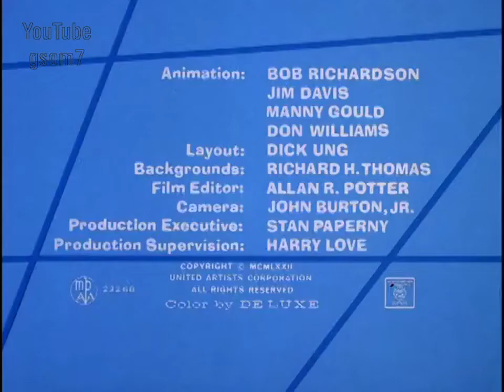The Blue Racer.name of episode "Blue Racer Blues"-Episode 08/17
The Blue Racer is a series of 17 theatrical cartoons produced from 1972 to 1974 created by Friz Freleng and David H. DePatie.The character's first cartoon, Snake in the Gracias, was released theatrically on January 24, 1971.

The cartoons are directed by Art Davis, Gerry Chiniquy, Sid Marcus, Robert McKimson, David Deneen, Bob Balser, Cullen Houghtaling and produced by David H. DePatie and Friz Freleng. The majority of the cartoons were animated at the DePatie-Freleng studio, except for two done overseas: Aches and Snakes at Australia's Filmgraphics studio, and Little Boa Peep at Spain's Pegbar Productions.

A fast-moving blue snake named the Blue Racer (voiced by Larry D. Mann) tries unsuccessfully to catch a stereotypically-Japanese beetle (voiced by Tom Holland), who is a black belt in karate. Both characters spun off from Tijuana Toads in "Hop and Chop" (the Japanese beetle) and "Snake in the Gracias" (the Blue Racer). The goofy crane from Tijuana Toads (Crazylegs Crane, who also repeatedly failed to collar the Racer and the Toads himself) also later appeared in the series as well. 17 cartoons were produced.